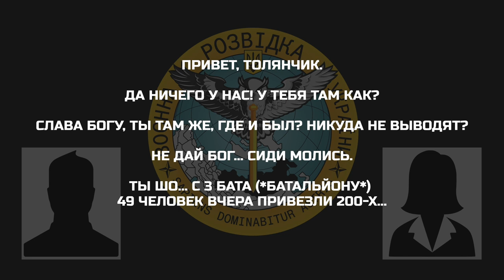«С 3 бата 49 человек вчера привезли 200-х...»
14.11.22 о 12:15 подруга/дружина окупанта розповідає про померлих солдатів зс рф, яких нещодавно привезли з війни.